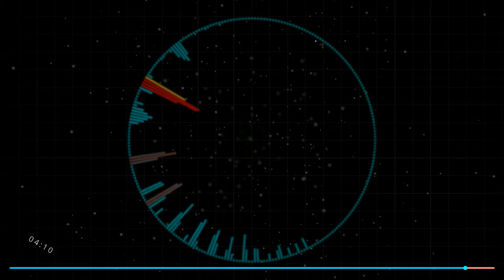The begining of somthing NEW | FayNaly Original